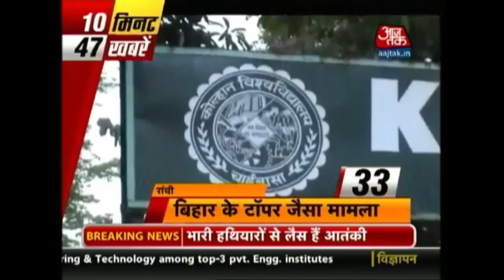10 Minute 50 Khabrien: Protesters Torch Buses, Clash With Police In Jammu And More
Watch the topmost news stories of the day in this quick roundup.
Protesters torch buses, clash with police in Jammu
BJP Probe Team To Visit Kairana Today
Moving Car Catches Fire In Gurgaon
Vietnam diplomat booked for for rash driving
Arvind Kejriwal gets angry, warns officer over power-cut during Sehri & Iftar
Kejriwal learns Punjabi to connect better with voters
Story image for rss full pant from Times of India
RSS' image makeover: Full pants in, khaki shorts out
On his birthday, Raj Thackeray cuts cake with Owaisi's photo
Tomato prices touch Rs 100 per kg owing to crop damage
India to take on Zimbawe in final ODI